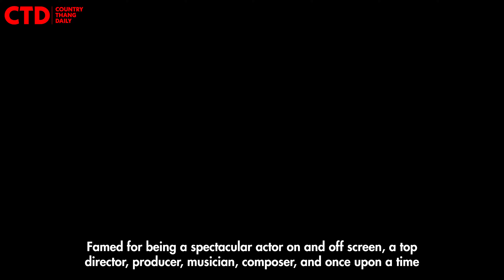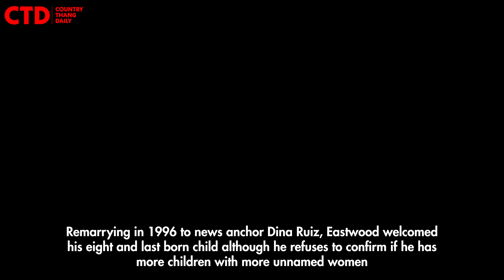All 8 of Clint Eastwood's Children (Including His Secret Daughter)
Clint Eastwood's 8 children have been a big part of his life - but what do we really know about them? We look at the truth behind Clint Eastwood's children and their lives.